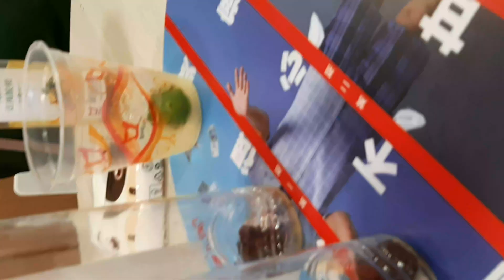unexpected blessings/birthdaycelebration/thanks sa treat/ofwlife/Singapore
Wala sa plano, pero pinagtagpo, salamat sa treat Mss Delia Ochoco advance birthday celebration daw sa akin 🤣 di nya rin alam, while we're having our dinner sinabi ko na thanks for advance birthday treat 🤣 pati sya gulat, watch the full video for the result. Thanks God for the blessings of friendship.